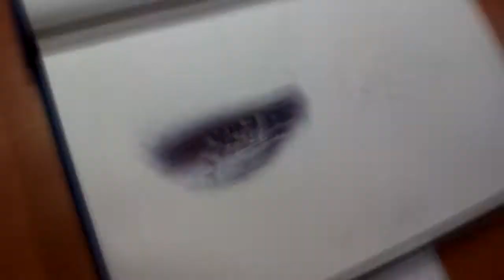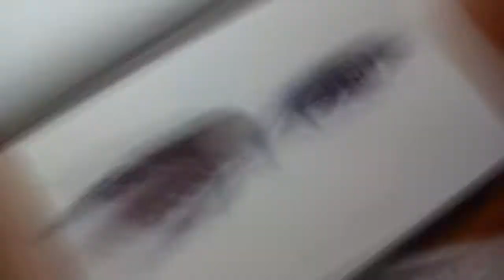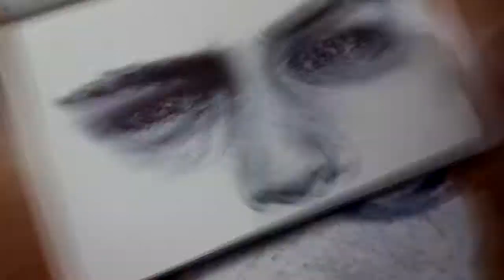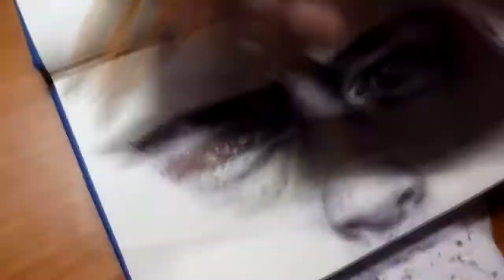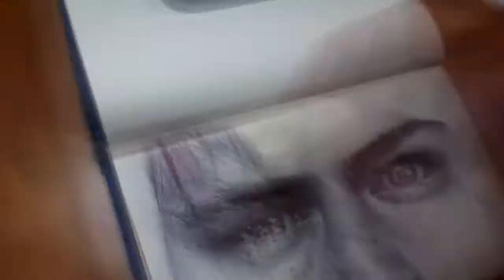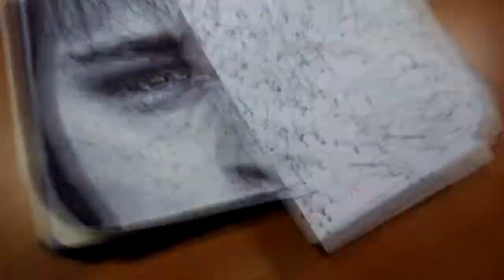Drawing of a boy - Ametxart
My latest drawing, smaller than what I usually draw. I hope you like it!

Materials: Black ballpoint pen.

Nire azken marrazkia, normalean egiten ditudan marrazkiak baino txikiagoa. Espero dut zuen gustokoa izatea!

Denbora: 2 ordu 30 min.
Materialak: Boligrafo beltza.

Gustatu baldin bazaizue, klikatu "like", komentatu eta nire kanalera harpidetu! Eta ez ahaztu zuen lagunekin partekatzeaz :)

Eskerrik asko! ^^